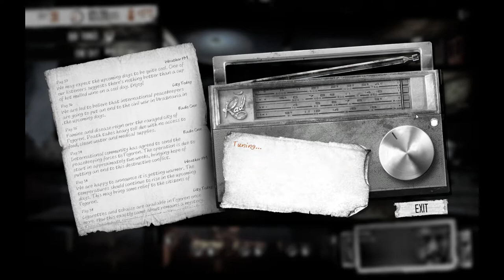This War of Mine (Ep. 18)